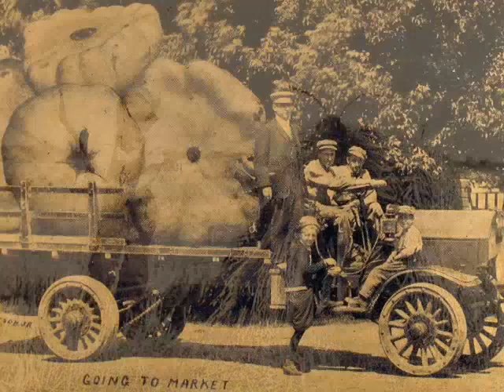Funny Postcards - Fantasy Exaggeration Postcards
Fantasy Photo Exaggeration Postcards